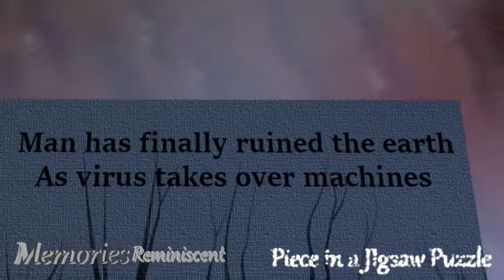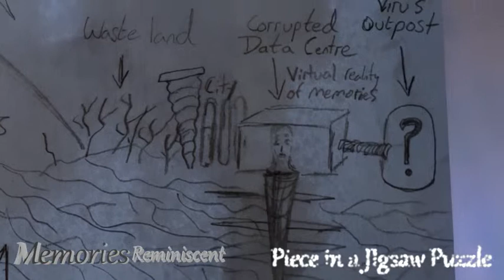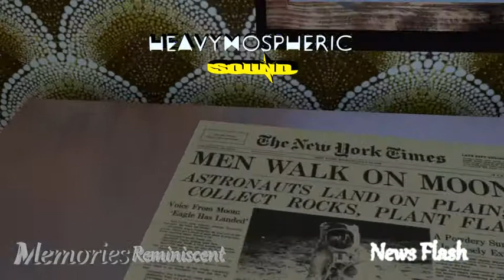Memories Reminiscent HEAVYMOSPHERIC SOUND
Reminiscent is the third part of the Memories series.
Experimental Electronic Music and Audio Visuals by HEAVYMOSPHERIC SOUND.
contains nostalgic voice samples.
1.) Piece in a Jigsaw Puzzle
2.) Sherlock
3.) U.F.O
4.) News Flash
5.) Space Cruiser